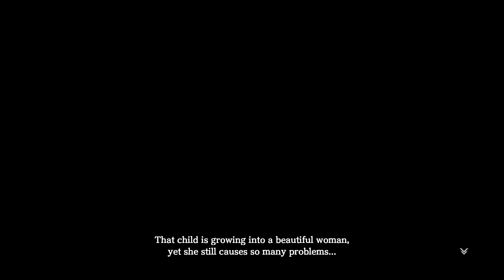Ys VIII Lacrimosa of Dana part22